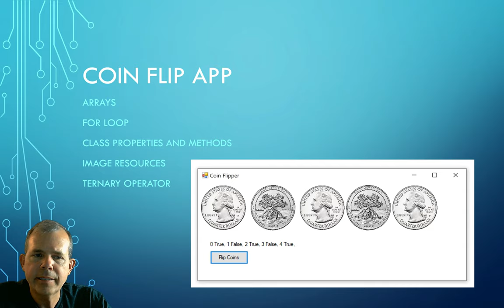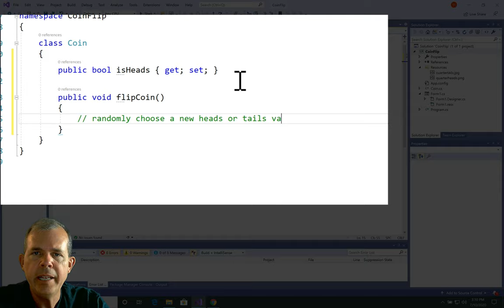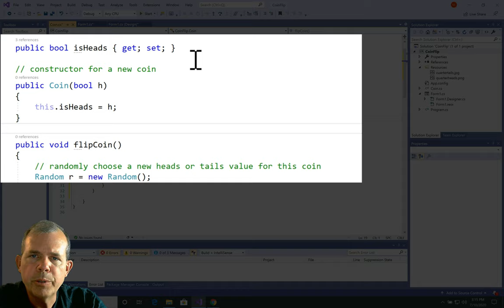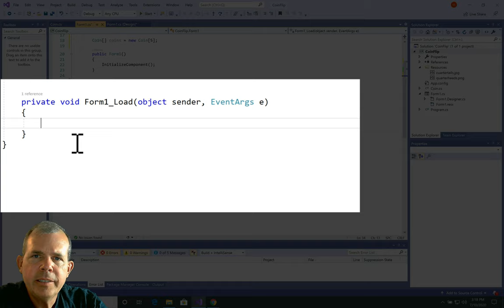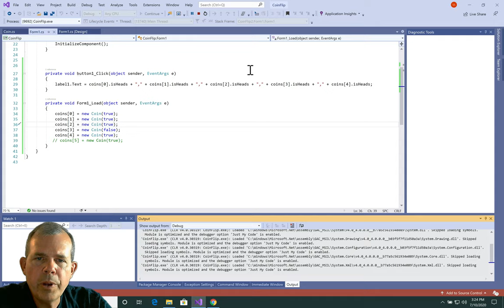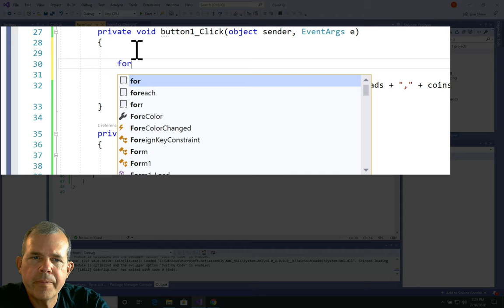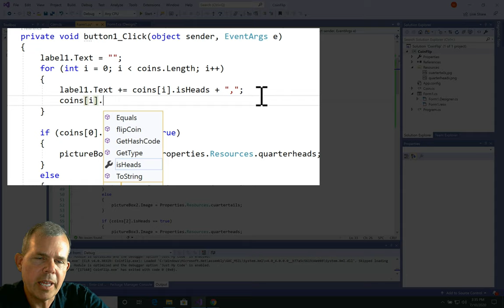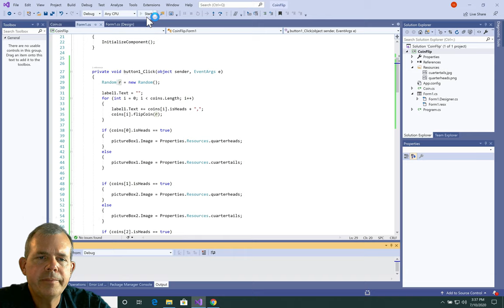C# Tutorial Coin Flip Part 02 Classes, PictureBox, Image Resource, Ternary Operator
C# tutorial for beginning programmers.  Part 2.  How to create an app that simulates a coin flip.  Includes examples of Classes, Images Resources, Ternary Operator, PictureBox control.